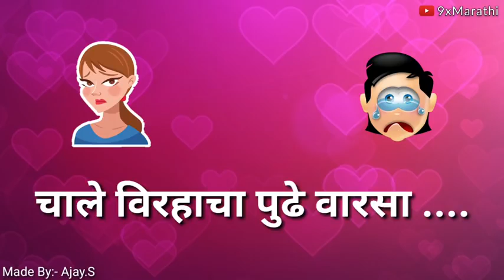Sunya Sunya Status Video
Sunya Sunya Status Video Download